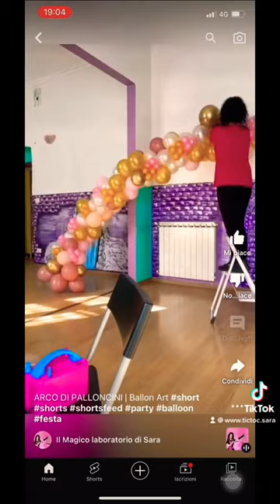TUTORIAL ARCO DI PALLONCINI